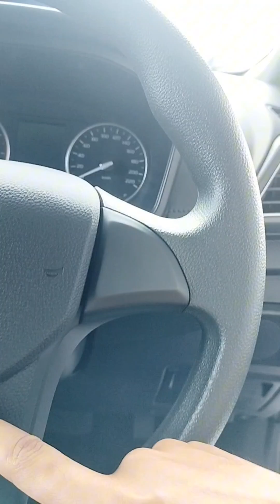BEZA VARIAN PERSONA 2025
salam. looking for proton?